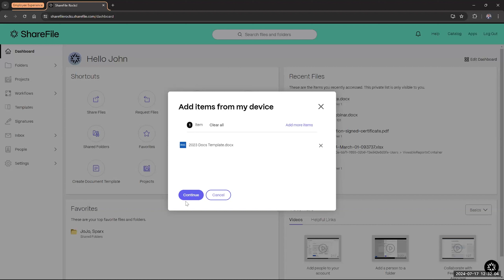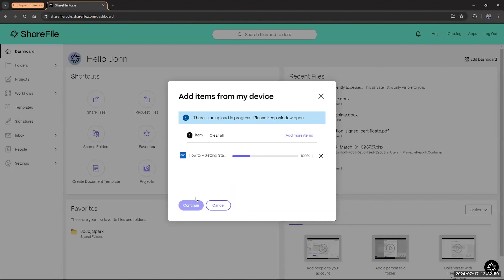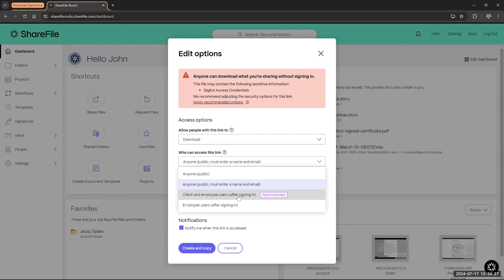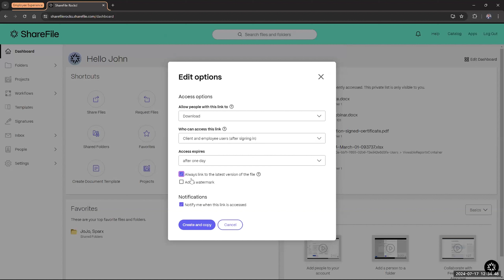ShareFile Highlight: Create a Link With the Help of AI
In ShareFile, the AI-assisted secure share recommender enhances data security by analyzing file content and recommending secure sharing options. Here’s a breakdown of how it works:

-Creating a Share Link:

File Analysis: When you create a public link, ShareFile automatically analyzes the file for PII (Personal Identifiable Information).

Recommendations: If PII is detected, recommendations for more secure options are provided. You can apply these recommendations with a click or customize them manually.

-Sharing with Specific People:

Email Sharing: Share files via email, with automatic PII analysis and recommendations for enhanced security. Customize settings such as who can access the file and whether they need to sign in.

-Customizing Access and Notifications:

Access Options: Control who can view the file and configure expiration dates and watermark settings.

Notifications: Set up alerts for when the link is accessed or receive a copy of the notification email.

-Disabling the Feature:

Administration: Administrators can disable the AI-assisted recommender from the admin settings if needed.

Watch the video to learn how to use this premium feature to protect your data and streamline secure file sharing!